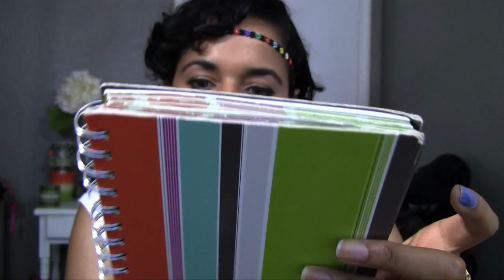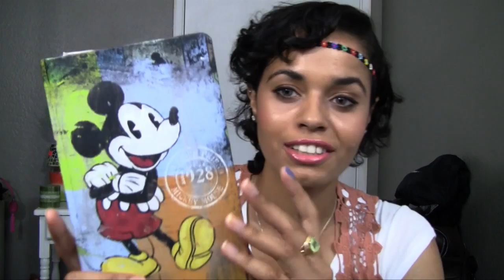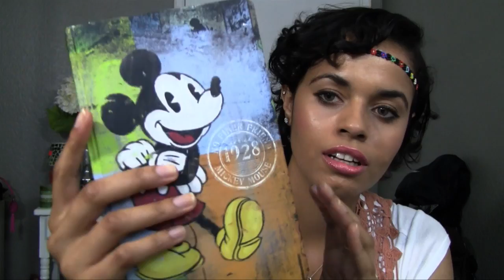Update V-log July Beauty & Back to School Favorites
July Favorites Will fill in soon!
P.s This video is a little longer than usual yet I v-log about whats going on in my life.